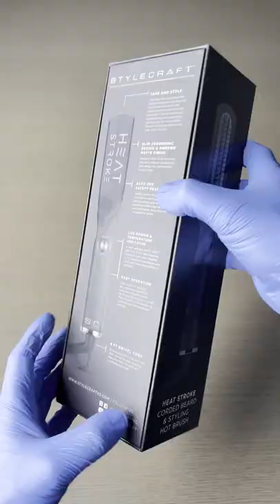StyleCraft Corded Heat Stroke Hot Styling Brush Unboxing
LED power and temperature indicator
Cool tip bristles that will not burn your fingers, skin or scalp
8 FT long professional power cord for easy mobility around the bathroom, salon, or barber shop
Slim ergonomic design with a smooth matte finish for easy grip
Automatic shut-off safety feature
Includes: 1 Beard Brush, Safety Cap